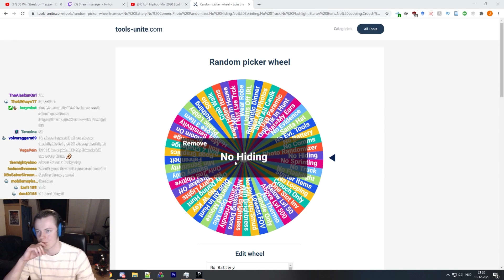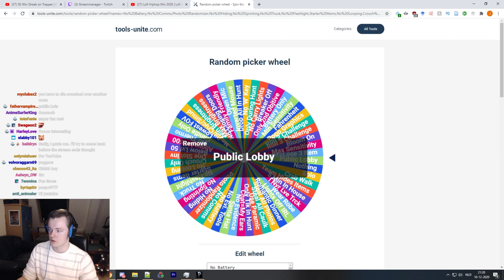No Hiding Challenge Goes Very Wrong - LVL 1218 Phasmophobia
We did a no hiding challenge in Phasmophobia against a very aggressive ghost. Needless to say this went horribly wrong and lead to some hilariously amazing yet scary moments! I hope you enjoy our fight against this ghost and honor the fallen ;) Much love and see you during the streams! :D

Question of the video: How much money do you have in Phasmophobia?

About the challenge wheel:
The link to the challenge wheel is too long to work in a youtube description, if you want the wheel you can join the discord and check the pinned messages in the phasmophobia channel.